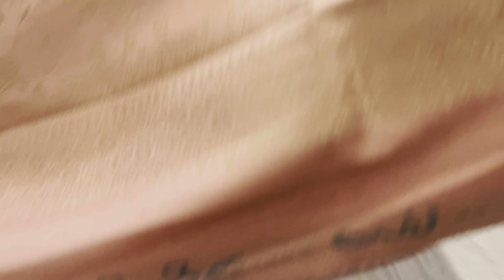Winter partywear dresses. WhatsApp +91-7051012285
Libaas collection offers a great deal for online customers to order trending clothes from home at a reasonable price.
We deal in suits, sarees, shawls, stoles, kurtis, and much more.

The above articles shown in this video are from the beautiful premium WINTER DRESSES in budget price best for winter collection.

*DISCOUNTED PRICE*

at
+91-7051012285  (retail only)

📝*TERMS & CONDITIONS* 📝

🔴 We send prepaid parcels only. You don't need to pay money at the time of Delivery. If courier boy/ or any unknown person contacts you regarding money or any suspicious link related to money, be careful and never accept such requests.